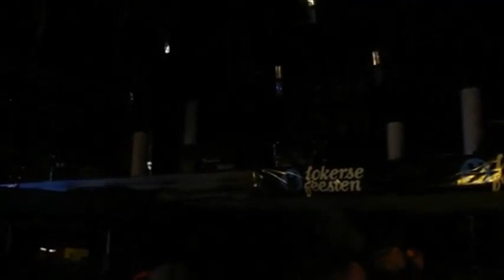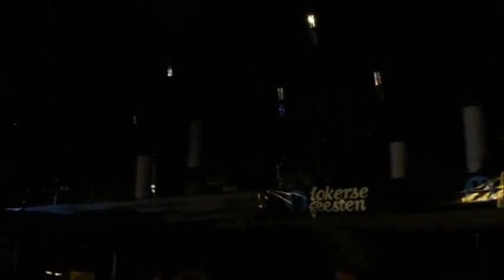The Cranberries - Lokerse Feesten, Lokeren, Belgium (04/08/2010)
1) Analyse
2) Animal Instinct
3) How
4) Dreaming My Dreams
5) Linger
6) Just My Imagination
7) I Can't Be With You
8) Ode To My Family
9) Salvation
10) Ridiculous Thoughts
11) Zombie
12) Shattered
13) I Still Do
14) Promises
15) Dreams